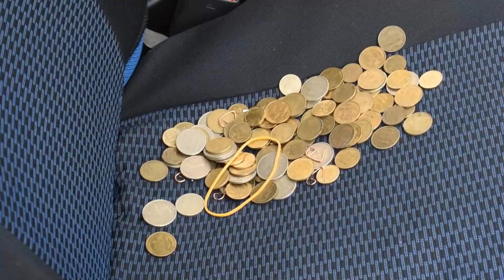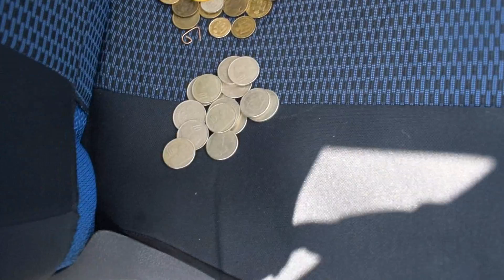Cistimo AUTO - Nasli smo NOVAC za PUN REZERVOAR